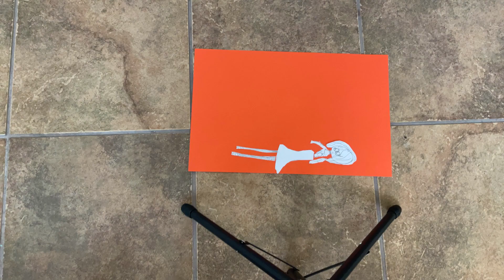Camp Create! Stop Motion Animation Class - Brylee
Camp Create! is the Kerr Arts & Cultural Center's Summer Art Program for Kids.  This is the first attempt at filming a stop motion animation feature.